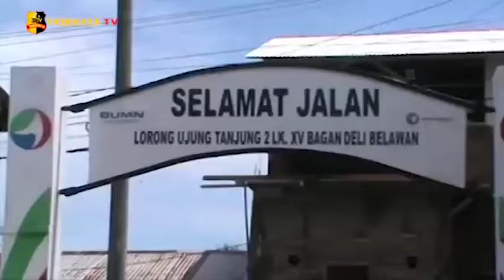GUBERNUR SUMUT TINJAU KORBAN BANJIR ROB DI BAGAN DELI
Gubernur Sumatera Utara Edy Rahmayadi meminta Pemerintah Kota Medan bersama Pelindo 1 Belawan untuk bersinergi dengan menyatukan guna menata dan mengembalikan kelestarian daerah pinggiran pantai di Belawan yang kerap terkena banjir rob.

Hal ini di sampaikan Gubernur Edy Rahmayadi saat meninjau perkampungan warga di lorong ujung Tanjung 2 Bagan Deli Belawan yang kerap terkena banjir rob. Gunernur melihat kawasan ini perlu segera di tata agar tidak terlihat kumuh dan kebersihan warga dapat terjaga.

Kepada Pemko Medan juga di harapkan dapat mengoptimalkan perbaikan drainase yang ada di kecamatan Medan Belawan agar sirkulasi air dapat lancer.

Salam Tribrata.